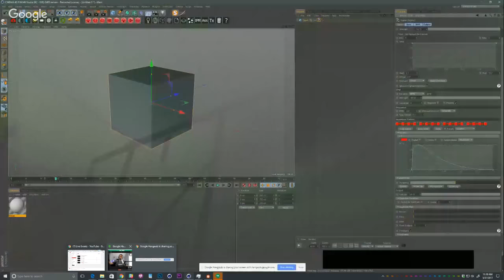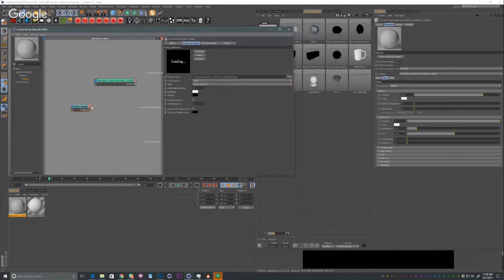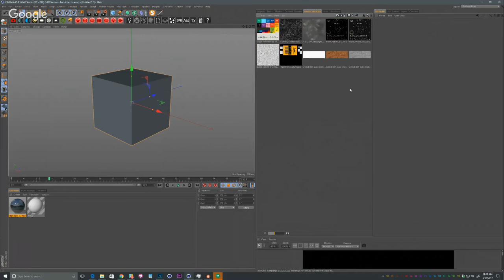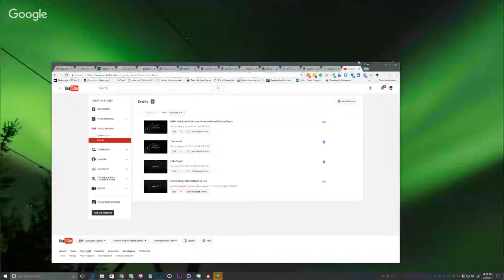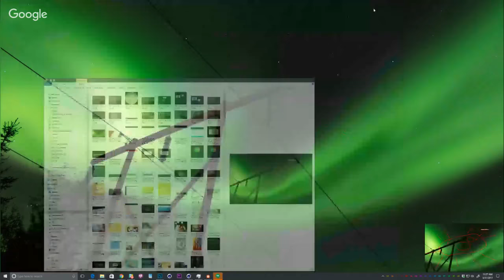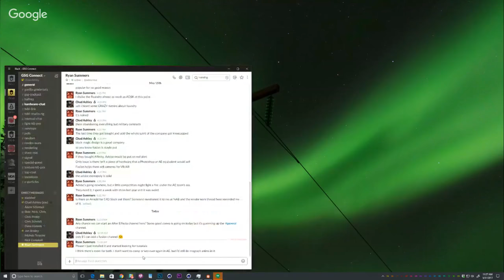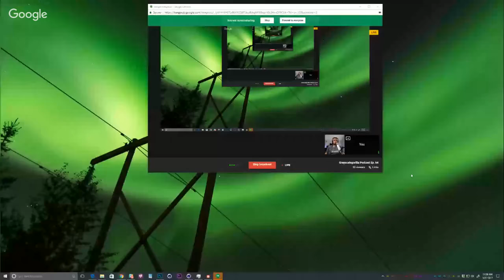Greyscalegorilla Podcast Ep. 64: "What we want to see in R19, Our favorite Workflow Apps, and More"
In this episode, Chris and Chad chat live with GSG Connect members and answer questions about C4D, Windows vs Mac, and more.
***Show Notes

Want to become a GSG Connect Member? It's easy, all you need to do is purchase Greyscalegorilla tools or training!